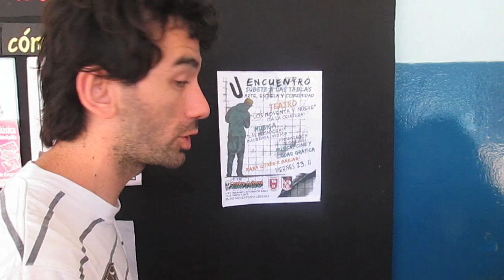Spot: "Encuentro Súbete a las Tablas" (Liceo Hermanos Sotomayor Baeza)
Viernes 23 de Noviembre! Corrección!

Spot hecho por los alumnos de Comunicación Audiovisual del Liceo Hermanos Sotomayor Baeza, Melipilla. Junto con sus compañeros.
Profesor guía: Mauricio Iturra

Encuentro gratuito a realizarse en el liceo Hermanos Sotomayor, con el objetivo de dar a conocer los talleres de arte realizados durante el año. Además se presentarán artistas como Las Pecadoras, dúo local de cueca brava y la compañía La Criatura con la obra "Los Noventa y nueve".
La escuela se abre a la comunidad, fortaleciendo al liceo como centro de reunión social, no dejes de ser parte de este gran evento organizado en conjunto con el Centro Cultural Súbete a las Tablas.

Invita a tus amig@s y familiares!!!